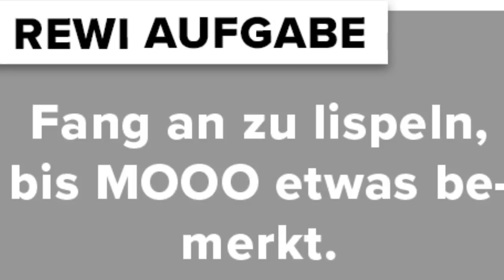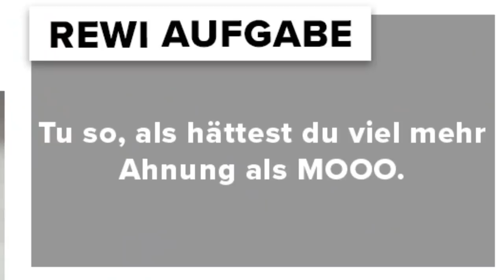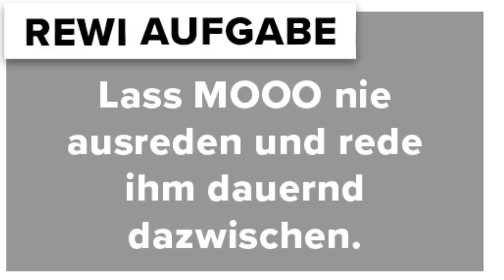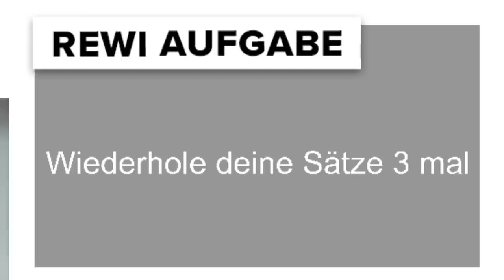Fußball EM kommentiert von 3 Idioten (Trymacs, Mooo & Rewi)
Es ist EM Zeit! ⚽🎉
Und wir haben ein Public Viewing gemacht! Mit dabei waren special Guest @MOOO__ und @Trymacs!
War ein heftiges Spiel und unsere Nerven waren komplett blank 😂
Vielen Dank an die beiden fürs Dabeisein!
Wir werden die nächsten Deutschland Spiele auch gemeinsam gucken, also folgt unbedingt auf Twitch rein!